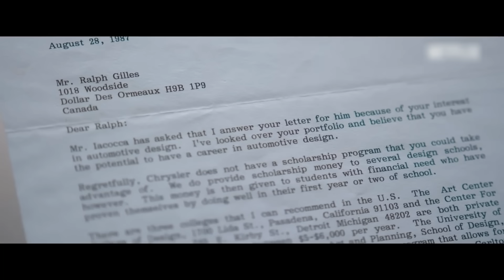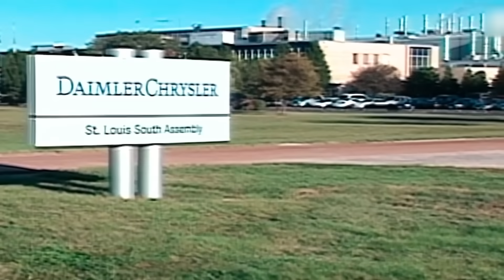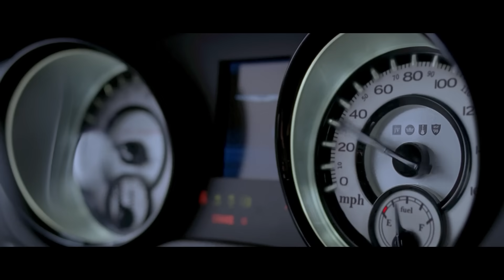长这么邪恶还能多卖钱，还有王法吗？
克莱斯勒300系列，大概是过去20年里长相最邪恶的一款车了，同时也是克莱斯勒品牌少数一直能挣钱的车型。这款车的设计师是谁，为啥这车长相如此邪恶，但又特别好卖？来看看吧！